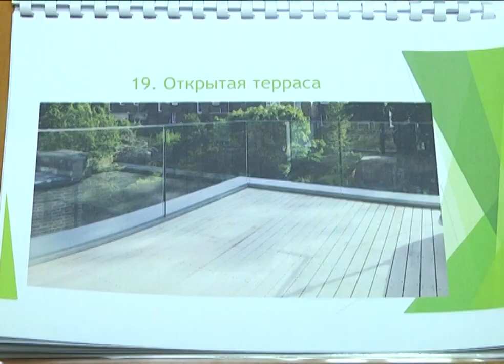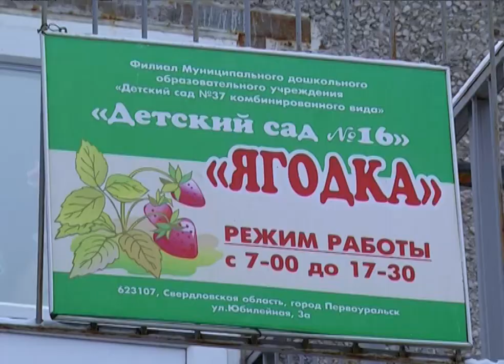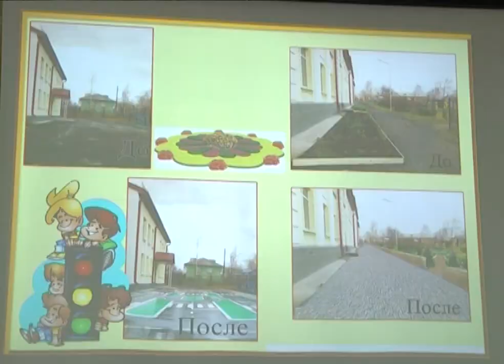Конкурс "Школьный двор"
Двухуровневые площадки для катания на велосипеде и цветочные сады за окном.  Все это хотят видеть маленькие первоуральцы во дворах детских садов и школ. Свои идеи и фантазии, которые вполне могут стать реальностью, они высказали в рамках конкурса по благоустройству территорий "Школьный двор".

Кататься на велосипеде на высоте трех метров - не мечта, а вполне осуществимая идея, уверяют в этом детском саду. Для этого надо построить двухуровневую игровую площадку, огороженную оргстеклом. Похожая есть в московском парке Зарядье, который считают территорией будущего. Хотя у воспитанников детского сада желания вполне "настоящие".

Любовь САФРОНОВА, сотрудник детского сада №37: «Они хотят  картинг, они хотят  большую дорогу, по  которой  будут ездить  большие машинки, электрические. Они говорят о том,  что  они бы  хотели экскаватор,  который  будет  копать  песок, они хотят разные  домики, в которых  можно  будет  играть».

Целый месяц дети совместно с воспитателями и родителями придумывали, как изменить территорию у детского сада. Ребята стали участниками конкурса "Школьный двор". В нем может принять участие любое учебное заведение города, уже подано более 15 заявок. Среди них школа №20.

На проект  места отдыха подростковой мечты ушло 3 недели. За это время ученики написали сочинения о том, каким хотят видеть школьный  двор и приступили к визуализации своих идей. Детям не хватает  корта, трибун, и цветочного сада со скамейками.

Ирина ЧИЖОВА, ученица школы №20: «Бывает, что дети на великах доезжают до школы и надо что бы была специальная  стояночка для  великов, мне кажется, что это будет хорошо».

Больше половины школьников хотят, чтобы преобразился и стадион, на нем не только проходят школьные уроки физкультуры, но и занимаются дети из дворового клуба.

Юлия МЕНЬШИКОВА, заместитель директора школы №20: «У нас на спортивной площадке нет газонной  травы,  дети  в  своем проекте  написали,  что  бы  им хотелось что бы  поле  было  засеяно  газонной  травой, для того  что  бы  им  было  более удобно заниматься спортом».

Проведение конкурса "Школьный двор" поддерживает общественное движение "Город Первых", по их мнению при создании проектов необходимо думать не только о функциональном наполнении территории но  и о природе.

Евгений КРЫЛОВ, координатор общественного движения "Город Первых": «Мы готовы представить  свое некое экспертное  мнение, на  видение площадок, на дворовую территорию, всеобъемлющую помощь и возможно какими-то ресурсами сможем помочь, если к нам будут обращаться».

Итоги конкурса "Мой школьный двор" подведут в середине декабря. Самый лучший проект организаторы обещают реализовать. Работы по благоустройству школьных дворов принимаются до 7 декабря по адресу: улица Советская, 9а.